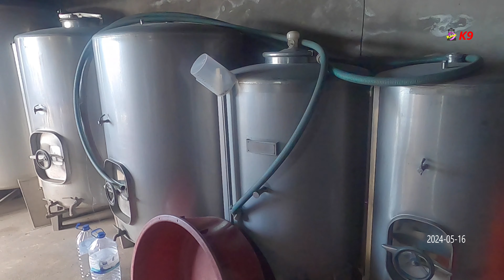Convívio na Adega de Daniel Martins nos Biscoitos prova do vinho para os Bodos 2024 Doze Ribeiras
Convívio na Adega de Daniel Martins nos Biscoitos  prova do vinho para os Bodos 2024 Doze Ribeira Kanal das Nove - K9 - Jose Correia